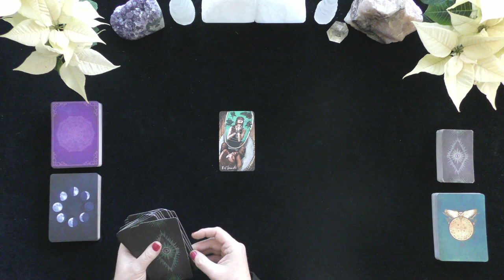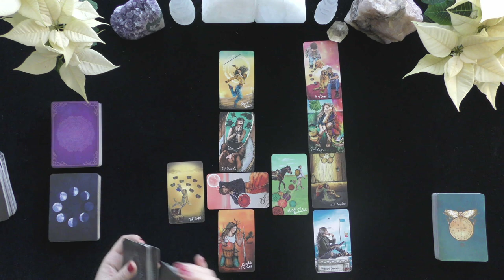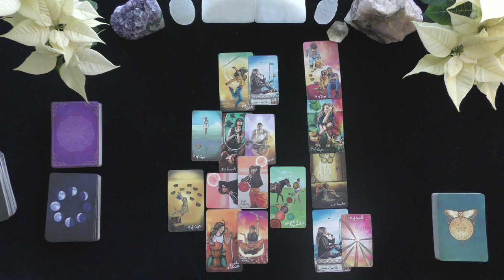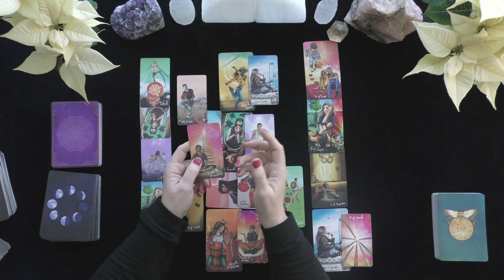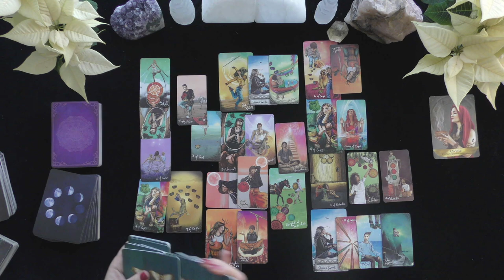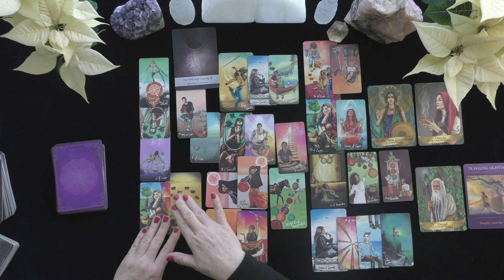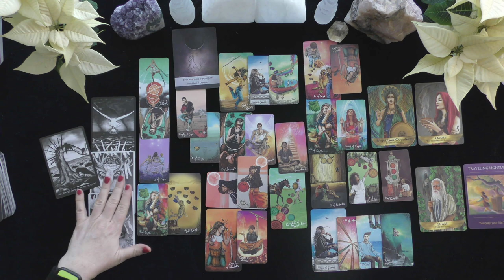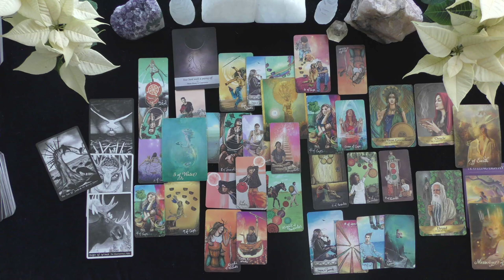CANCER~AS YOU STEP BACK, LOVER STEPS FORWARD!~LOVE TAROT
EXTENDED VIDEO LINK FOR THIS VIDEO:
Extended Readings Cover the Following topics:
1. Deep dive into poi'S/lover's emotions, thoughts, intentions, and actions.
2. Deep dive into what is happening in their lives & motivating their actions.
3. Clarify cards that are challenging.
4. Love Messages if your love had the courage to speak their truth.
5. "Shadow" spread reveals POI's person shows their ability to manifest a positive relationship with you.
6.***New Love Card reading ONLY WHEN THE PRIMARY READING AND EXTENDED READINGS ABOUT THE ORIGINAL POI DO NOT APPEAR TO HAVE A CHANCE FOR A GOOD OUTCOME.

5 INDEPENDENTLY VETTED RATING
5.0 RATED! 7504+ REVIEWS 22782 + ONLINE READINGS

OPTIONS INCLUDE{
20 MINUTE VIDEO READING: LOVER'S THOUGHTS FEELINGS, INTENTIONS, & ACTIONS $ 60.
25 MINUTE EX-RETURN VIDEO READING?  $ 75.00
20 MINUTE TELEPHONE READING $ 60.
30 MINUTE EMERGENCY (GUARANTEED WITHIN 24 HOURS OF YOUR PURCHASE TIME LOCAL TO ME. $180.